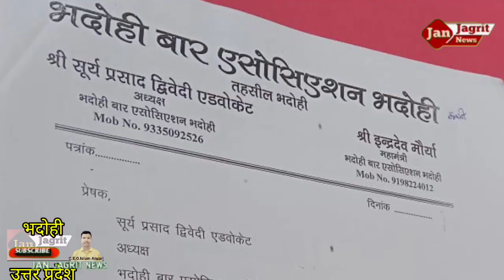उपजिलाधिकारी भदोही के खिलाफ कमिश्नर को दी गई शिकायत!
एसडीएम भदोही चन्द्रशेखर के विरुद्ध बार एसोसिएशन भदोही के अधिवक्ता निरंतर हड़ताल पर हैं!
   यहां के सभी अधिवक्ताओं ने एक साथ मिलकर एसडीम चंद्रशेखर का विरोध करने का निर्णय लिया है!
भदोही संवाददाता एके फारूकी द्वारा की गई रिपोर्ट!
    बार एसोसिएशन भदोही का एक प्रतिनिधिमंडल बार अध्यक्ष सूर्यप्रसाद द्विवेदी व,
    अधिवक्ता इन्द्रदेव की अगुवाई में बुधवार 15 जून 22 को जिला कलेक्टर कार्यालय मुख्यालय सरपतहां में आयुक्त विंध्याचल मंडल मिर्जापुर से मुलाकात कर,
   उपजिलाधिकारी भदोही चन्द्रशेखर के खिलाफ शिकायती पत्र सौंपा!
    उन्होंने अपने पत्र में लिखा है कि एसडीएम भदोही चंद्रशेखर का स्थानांतरण जब तक नहीं कर दिया जाता!तब तक,
    अधिवक्तागण न्यायिक कार्यों से विरत रहकर धरना प्रदर्शन करते रहेंगे! क्योंकि,
    एसडीम भदोही चन्द्रशेखर तानाशाही रवैया अपनाते हुए नियम कानून को ताक पर रखकर,
   अनाधिकृत रूप से,वादों का निस्तारण करते आ रहे हैं!
   जिससे अधिवक्ता और वादकारी छुब्ध और आक्रोशित हैं! साथ ही उन्होंने तहसीलदार,और,
    सबरजिस्ट्रार आदि कार्यालयों से आउटसाइडरों और भदोही तहसील के दलालों  के रहते,
   न्यायिक प्रक्रिया बाधित हो चुकी है! बड़े पैमाने पर वाद लंबित हैं!
    अधिवक्ताओं ने सरकारी कार्यालयों से आउटसाइडरों और दलालों को हटाये जाने की मांग की चेतावनी दी!
   और कहा कि जब तक कार्यवाही नहीं होती धरना प्रदर्शन जारी रहेगा!